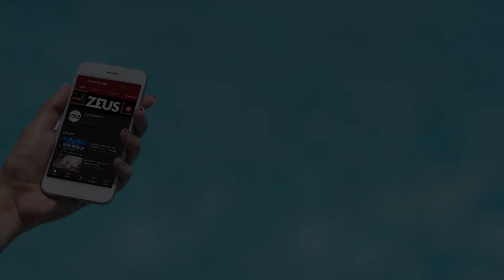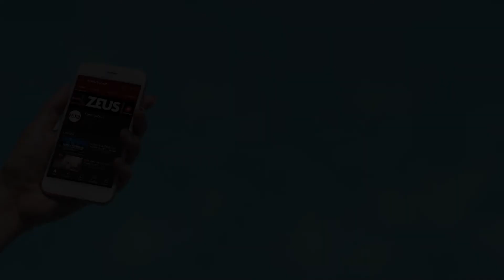ZEUS HALLOWEEN FESTIVAL 2021 | Promo mix by DJ Soole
Naš resident Dj SOOLE spremio je festivalski promo mix za Zeus Halloween festival koji smo u petak, 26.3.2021. godine, sa početkom u 20:00 sati gledali u streamu na našoj facebook stranici Agencija Zeus.
Powered by: Tuborg
Prijatelj projekta: RTVTK